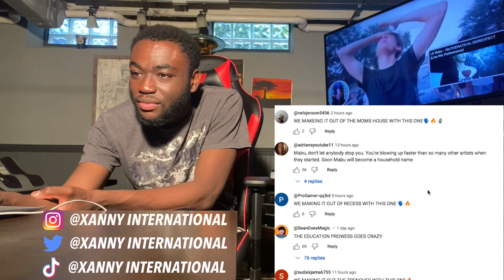HE TOOK OVER THE WHOLE SCHOOL! Lil Mabu - RICH SCHOLAR (Official Music Video) | REACTION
This was my first time ever listening to Lil Mabu and I gotta say he ain't bad at all I definitely gotta check out more music!